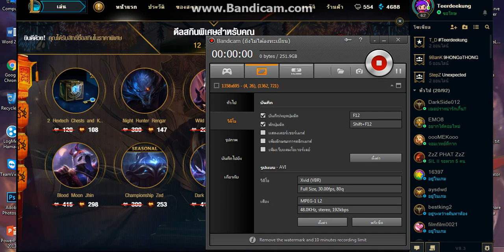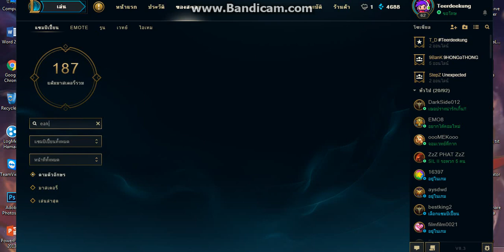[League Of Legends] ซื้อ skin Sweetheart Rakan และ Emote Sign Of Love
300 บาท ฉันนนน